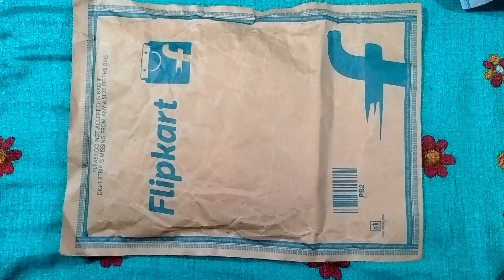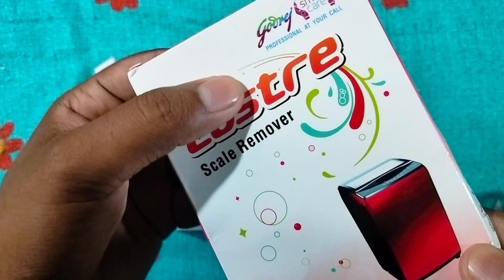🛍️ New Loot Unboxing Video 🤑 || ₹1 OR ₹2 Loot Unboxing 🥺 || New unboxing video 2023 🥳🛍️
⏩ AADITYA PRATAP372662

[Amazon Store]